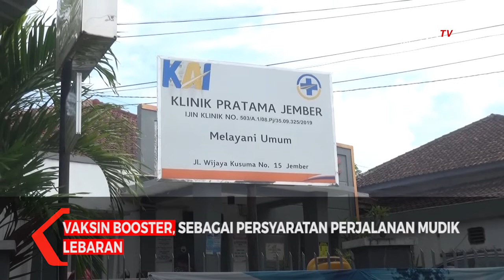Vaksin Booster Syarat Mudik Klinik Stasiun Dipenuhi Warga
Jember, KompasTV Jawa Timur - Klinik pratama mediska pt kereta api daerah operasi sembilan jember, dipenuhi calon penumpang dan warga untuk mendapatkan vaksin booster. tingginya minat vaksin booster, sebagai persyaratan perjalanan mudik lebaran tahun ini.

pernyataan presiden joko widodo yang membolehkan warga melakukan perjalanan mudik lebaran. dengan syarat telah menjalani vaksin dosis dua dan vaksin bosster disambut positif warga. salah satunya yang terlihat di klinik pratama mediska pt kereta api daerah operasi sembilan, jember. melayani ratusan calon penumpang, dan sejumlah warga dari berbagai daerah di jember.

petugas medis pun sempat kewalahan dan harus memberlakukan sistem antrean, dengan mengisi formulir antrian serta permohonan vaksin booster. sistem antrean pengisian formulir ini untuk antisipasi membludaknya peminat bosster yang disesuaikan dengan ketersediaan vaksin yang hanya 200 vaksin booster setiap hari.

gerai vaksin booster yang dibuka di klinik pratama mendapat sambutan positif, karena mereka tidak harus melakukan vaksin booster di puskesmas atau klinik kesehatan yang ditunjuk pemerintah. pihak klinik pratama mediska pt kereta api daerah operasi sembilan jember, memastikan stok persediaan vaksin dosis dua dan vaksin booster tercukupi karena langsung dipasok oleh dinas kesehatan kabupaten jember.

dari catatan, pelayanan vaksinasi dosis dua dan vaksin booster hingga saat ini telah melayani 5.611 orang yang merupakan calon penumpang, masyarakat umum maupun karyawan berserta keluarga pt kereta api daerah operasi sembilan jember.